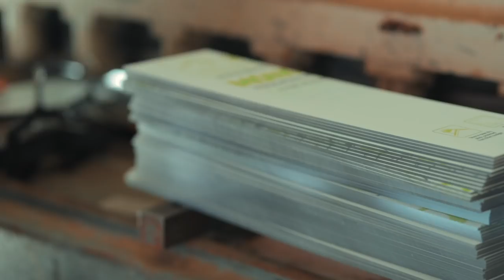Eating a Tarantula Spider **MY Reaction**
I totally ate a tarantula and it was the most disgusting thing I've ever tasted. I'm gonna try to get everyone at the shop to eat one too.

Music Monday Artists in order of appearance:
"You make me Feel Brand New" by The Stylistics
"Working in a Coal Mine" by Lee Dorsey
"Rambling Man" by Allman Brothers